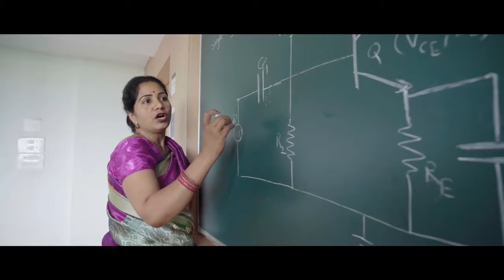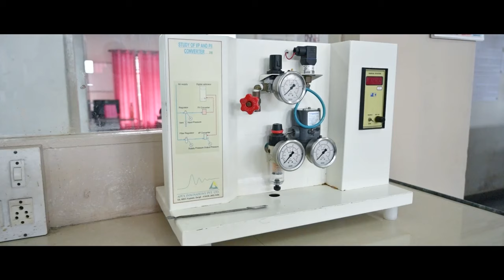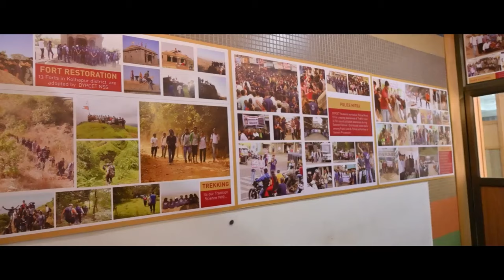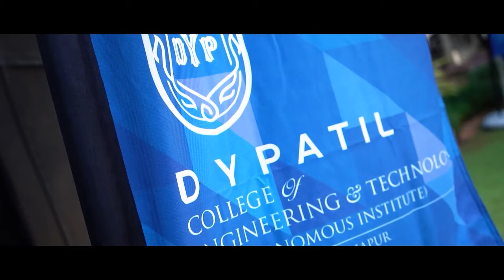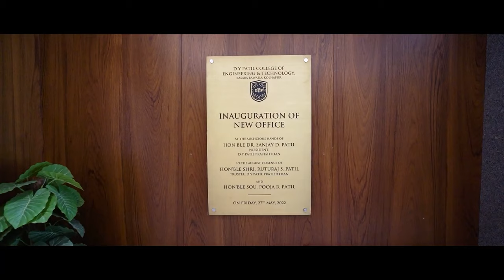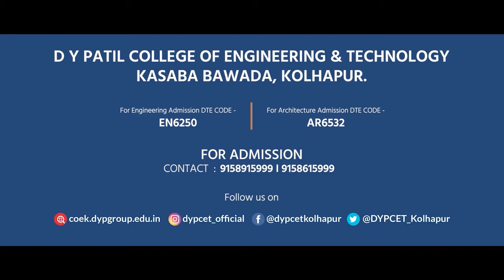✨ DYPCET VIRTUAL TOUR ✨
✨39 Years of Excellence in Technical Education ✨

‼️ Why DYPCET, Kasaba Bawada, Kolhapur ‼️

➡️An Autonomous Institute.

➡️NBA Accreditation.

➡️NAAC 'A' Grade Accreditation.

➡️640+ Students are placed for Academic Year 2022-23.

➡️64 Lakh Per Annum Highest Package placement of the year 2022-23.

➡️Industry-based curriculum under Autonomy.

➡️Centre for Invention, Innovation and Incubation (CIII) in Mechatronics, Robotics, Drone Technology, GIS Mapping & Siemens Software Lab.

➡️Foreign language training in Japanese, German and French.

➡️320 hours of compulsory finishing school training for students of all branches.

➡️Highest Placement in the region.

➡️Students Clubs for Coding, Higher Education, Robotics, 3D Printing Lab, Photography, Drone technology and Arts & Craft.

➡️Exposure to Sports, Cultural, NSS & NCC activities.

➡️42 Gold Medals and 252 Ranks at Shivaji University Exams to Date.

➡️Highly qualified and experienced teaching faculty.

➡️State of Art Infrastructure & Modern Laboratories.

➡️Bus Facility on various routes is provided.

‼️ Center of Excellence ‼️

➡️CISCO.

➡️CYPRESS.

➡️TEXAS INSTRUMENTS.

➡️ TECH MAHINDRA.

➡️ AICTE - IDEA LAB.

‼️ Global Certification program in association with Eduskill in the following programs‼️

➡️Paloalto Networks.

➡️AWS.

➡️Blueprism University.

➡️Microchip Academic Program.

‼️For Engineering admission DTE CODE- EN6250‼️

‼️For Architecture Admission DTE CODE - AR 6532 ‼️